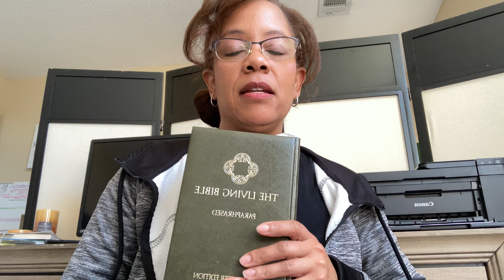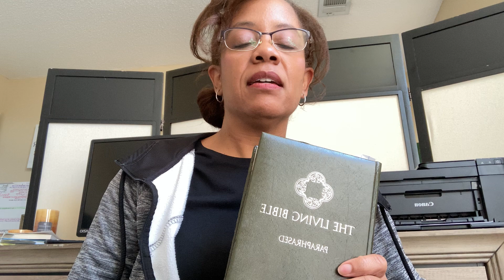On Helping Churches, CHRISTIAN Small Businesses, Spiritual Individuals with Faith-based Projects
Freelancer shares personal experiences helping churches, small businesses, spiritual people and nonprofits with faith-based projects. Small christian churches and christian businesses sometimes find it challenging to work with people who do not share similar beliefs. I have worked with a variety of people from all sorts of backgrounds with spiritual work. From churches with deliverance ministries to individuals who are believers but not religious.